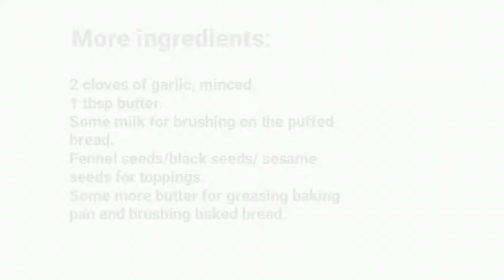Garlic Bread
This is the most easy way of making garlic bread and you won't look any other way.
It's best served with soup for a starter in a meal or even make the combination the main meal for a lighter supper.
Enjoy it most when it's warm and dipped in a hot soup.

Musician: @iksonmusic